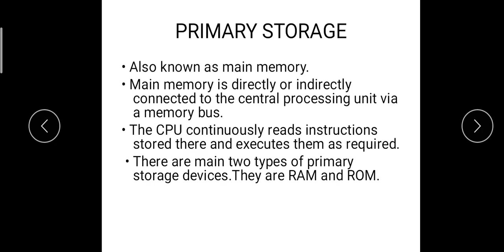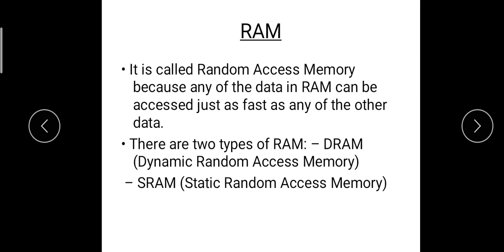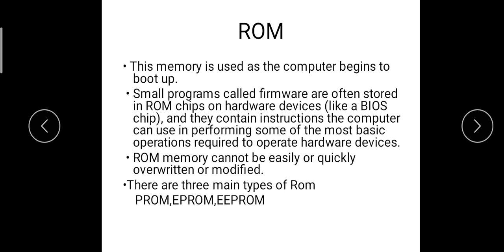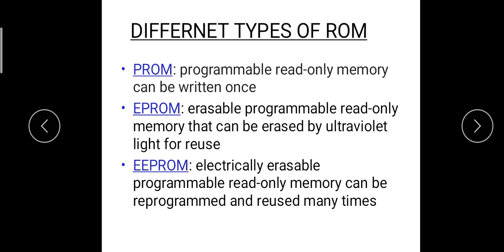Primary storage devices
About primary storage devices